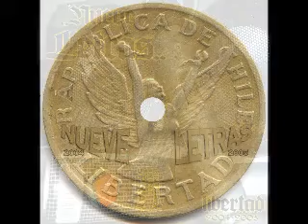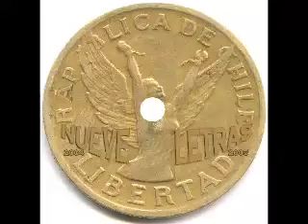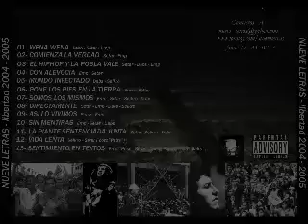9 leTras - Pone Los Pies En La Tierra (2003)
Track. 06 Pone Los Pies En La Tierra
Disco. Libertad
Año. 2003